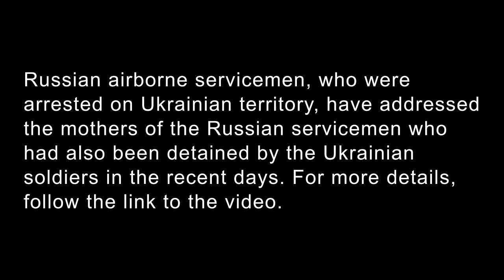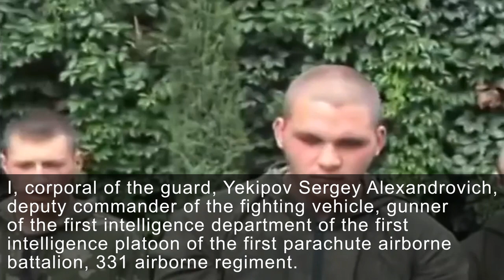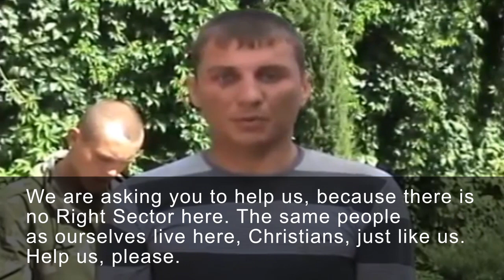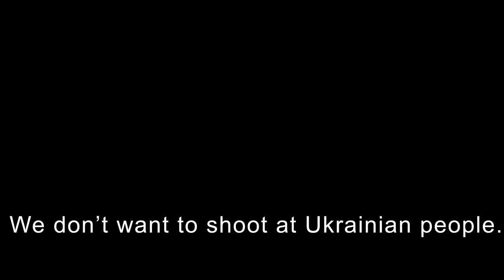Statement by fighters of the Russian airborne Svirsk division #98. 26.08.2014